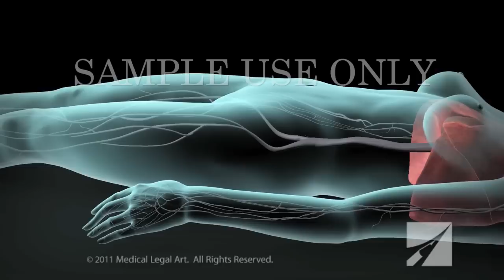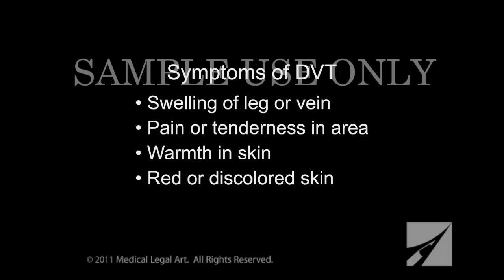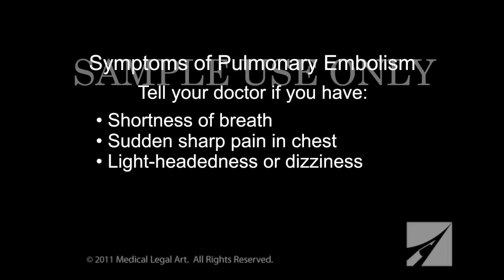Deep Vein Thrombosis (DVT) and Pulmonary Embolism (PE)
This 3D medical animation depicting Deep Vein Thrombosis (DVT or Deep Venous Thrombosis) begins by showing a blood clot forming in a lower leg vein. As red blood cells flow through the vein, slower moving cells and other blood elements accumulate on the venous valves, creating a stationary blood clot, or thrombus, blocking the blood flow in the vein. When the thrombus breaks free of the valve leaflet, it is then called an embolus, and travels toward the heart and lungs. The last section of the animation shows the embolus lodging in the lung tissue to form a potentially life-threatening pulmonary embolism.

Item